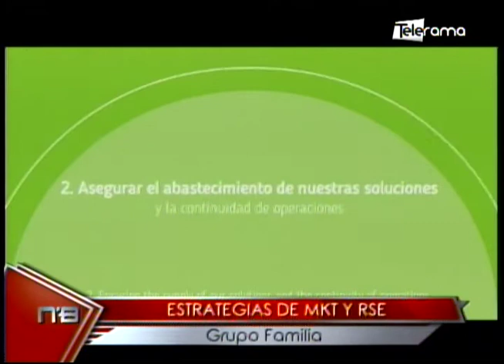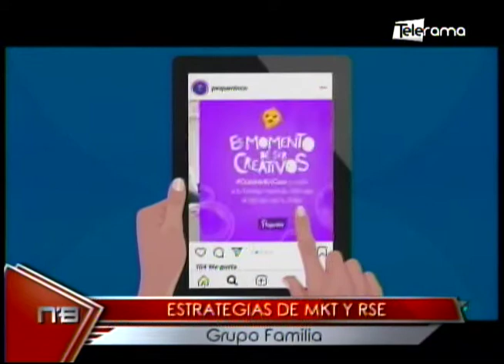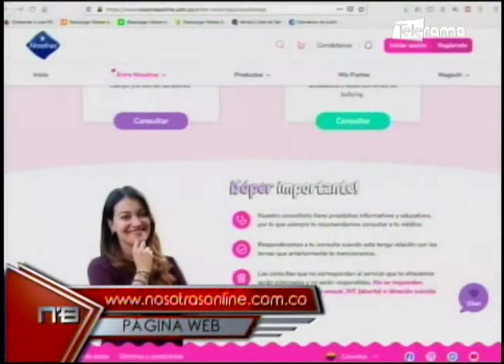Estrategias de MKT y RSE Grupo Familia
Entrevista a Lucas López
Vicepdte. Mercadeo Grupo Familia